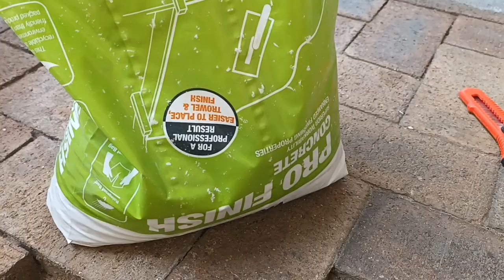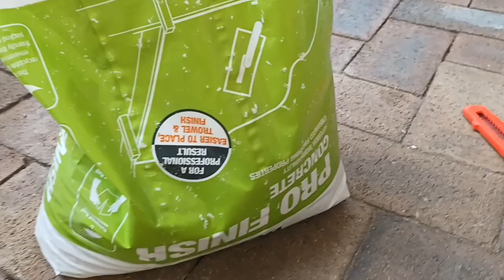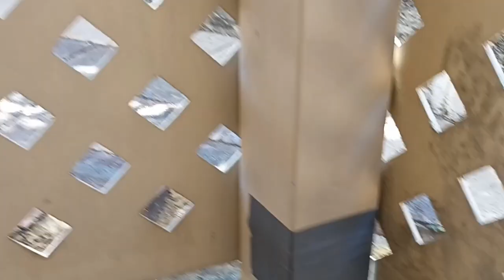How to make rusted patio posts last longer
Today we took some patio posts with rusted bases and extended their lives. We core filled them and added rebar. this makes them last longer and is a cheap alternative to replacing the whole post.